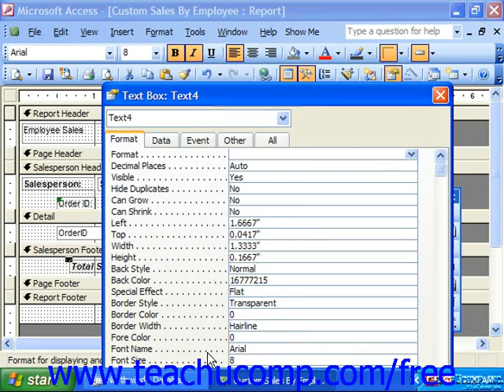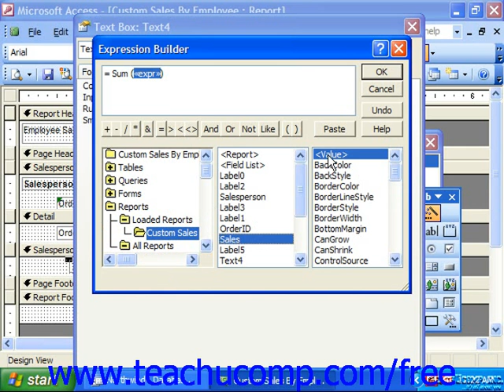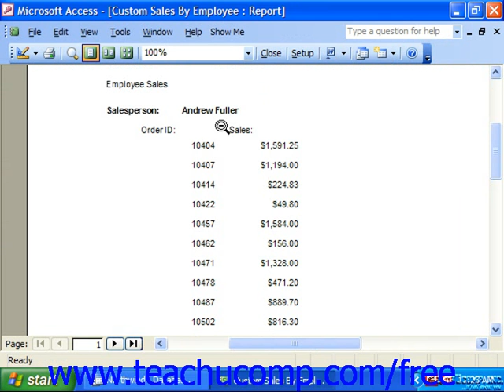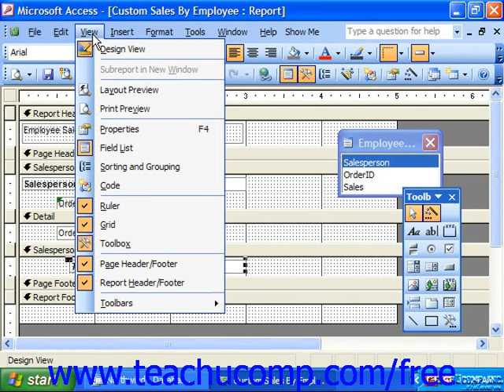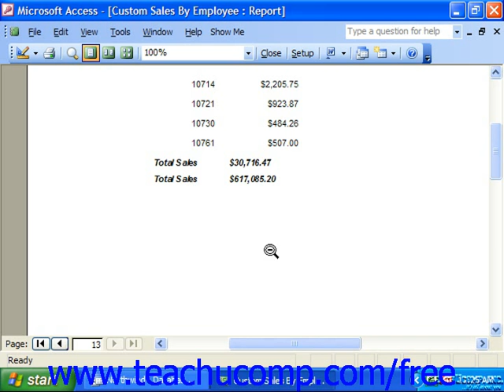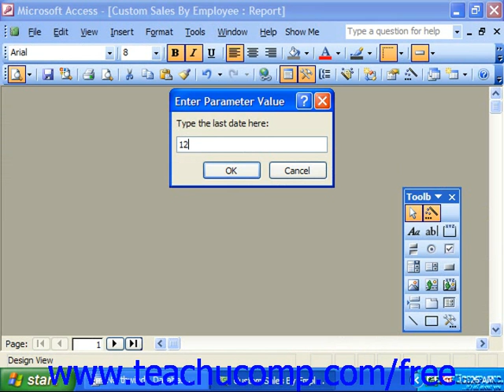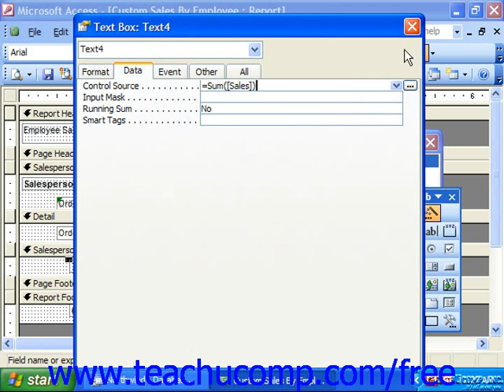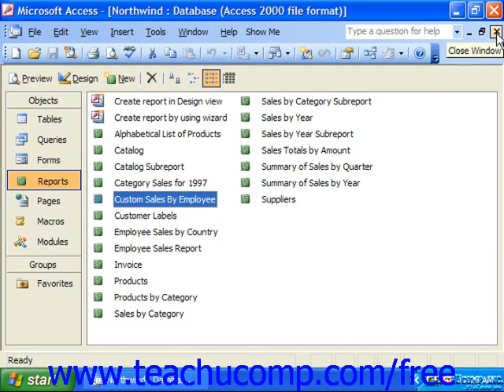Access 2003 Tutorial Creating Calculated Fields Microsoft Training Lesson 14.5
Learn about creating calculated fields in Microsoft Access - the most comprehensive Access tutorial available. Visit us today!